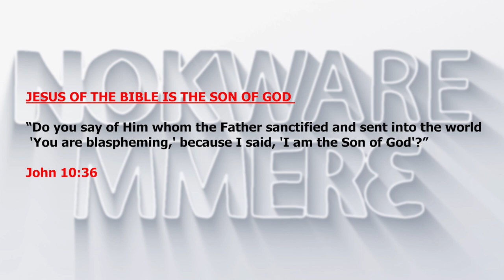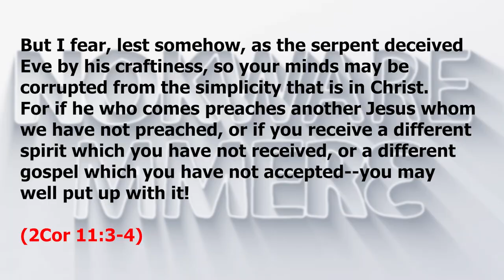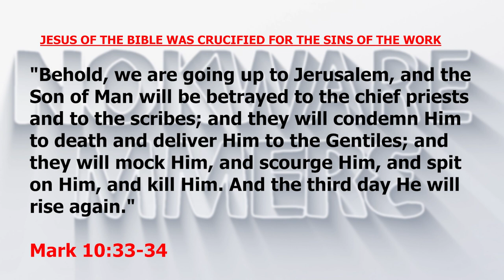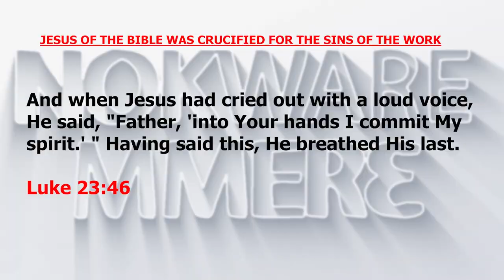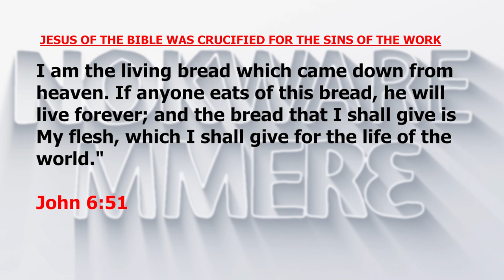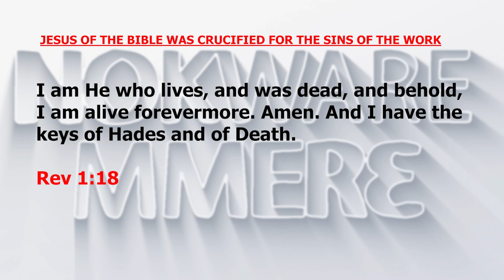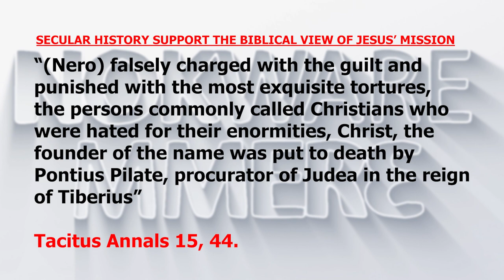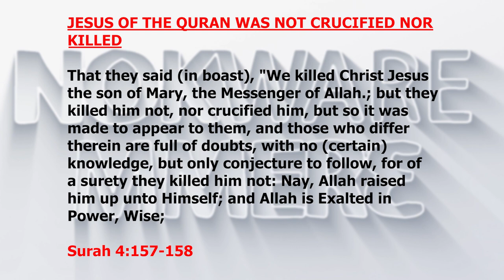NOKWARE MMERE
HOST: Dominic Amponsah
TOPIC: Jesus of the Bible vs Jesus of the Quran